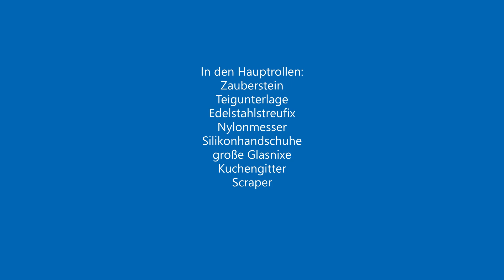Judiths Zwiebelbaguette vom Zauberstein von Pampered Chef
Judith´s Zwiebelbaguette vom Zauberstein von Pampered Chef
Die 3 Baguettes haben insgesamt 58 Smartpoint Punkte Team blau

Zutaten:
330 g lauwarmes Wasser
7 g frische Hefe
½ TL Zucker
130 g Roggenmehl Typ 1150
370 g Dinkelmehl Typ 630
1 TL selbstgemachtes Backmalz
1 TL Salz
80 g Röstzwiebeln

Zubereitung:
Zuerst das Wasser mit der Hefe und dem Zucker in den Thermomix geben und 2 Min / 37 Grad / Stufe 2 erwärmen. Dann die restlichen Zutaten zugeben und 5 Min auf Knetstufe kneten.
Danach den Teig in die große Glasnixe füllen, Deckel drauf und mindestens 1 Stunde gehen lassen.
Nun den Teig auf die leichte bemehlte Teigunterlage geben, den Teig mehrfach falten und dann in drei Stücke teilen und zu länglichen Baguettes formen. Diese dann auf den Zauberstein legen, von oben etwas Mehl drauf streuen und schräg einschneiden.
Jetzt den Teig mit einem Küchenhandtuch abdecken und 15 Min gehen lassen. In der Zwischenzeit den Backofen auf 230 Grad O/ U Hitze vorheizen.
Nach den 15 Min den Zauberstein aufs untere Rost stellen und das Baguette ca. 30 Minuten fertig backen.
Ihr könnt zb. noch Speckwürfel reingeben oder auch nur so backen .
Guten Appetit wünscht Euch Judith

Hier geht es zu meiner Homepage, wo ihr euch alle Rezepte auch als PDF runterladen oder abspeichern könnt. Auch findet ihr dort alle aktuellen Angebote, Gastgeschenke, weitere Rezepte und Videos:

Ihr findet mich auch auf Facebook:
Judith´s Koch und Backleckereien mit Pampered Chef und Thermomix +
Weight Watchers Rezepte von Judith Dörpinghaus